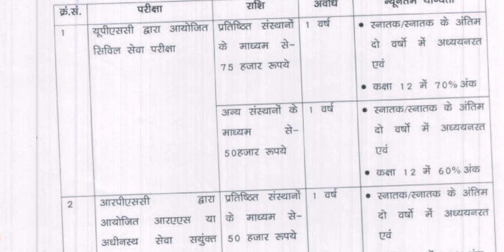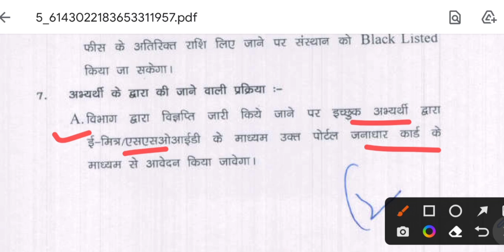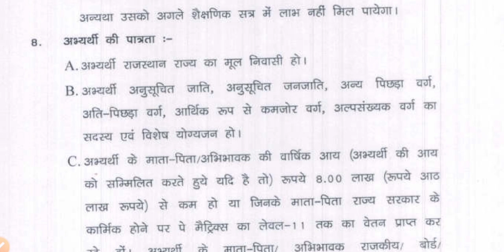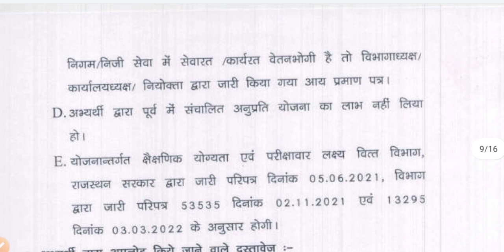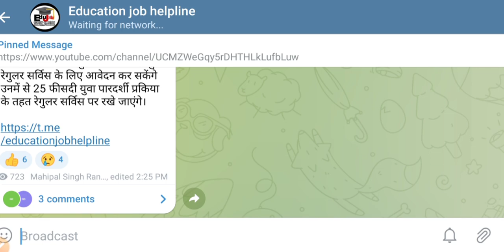मुख्यमंत्री फ्री कोचिंग योजना आवेदन | Anuprati Coaching yojna Eligibility Online form free Coaching